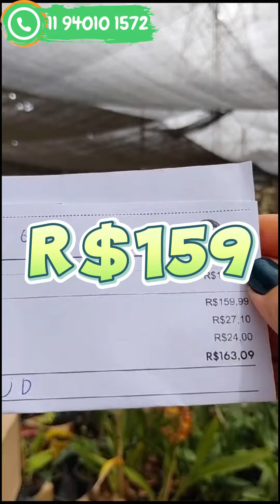Tudo o que Você Consegue Comprar com R$159 no Mais Orquídeas - Pedido 17668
Descubra tudo o que é possível adquirir com R$159 no Pedido 17668 do Mais Orquídeas! Nosso cliente investiu em um kit de Cattleyas, plantas adultas e prontas para florescer, escolhidas com capricho. São 6 belezuras que vão enriquecer a coleção de qualquer amante de orquídeas. Assista ao vídeo e encante-se com essas plantas lindas! 🛍🌿

Descubra o Mundo das Orquídeas em MaisOrquideas.com.br! 🌸💻

Mergulhe no Grupo de Cultivo de Orquídeas clicando no link de convite abaixo. 🌿💬 A entrada é gratuita, mas as dicas valiosas são ilimitadas! Clique agora

Receba novidades e promoções exclusivas ao fazer parte da nossa comunidade no WhatsApp! 📲🌷 Clique aqui para entrar